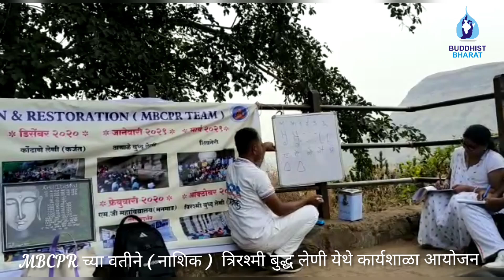MBCPR च्या वतीने नाशिक त्रिरश्मी बुद्ध लेणी येथील कार्यशाळा